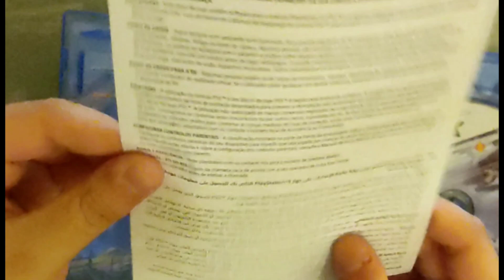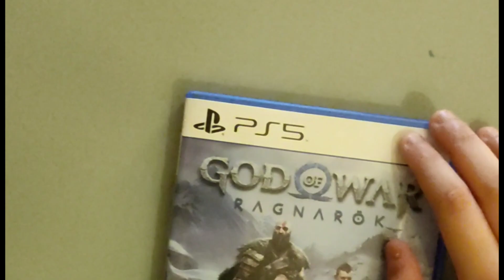God of War Ragnork PS5 Disc Unboxing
My first Unboxing.
Get ready for fun filled & exiting gameplay.